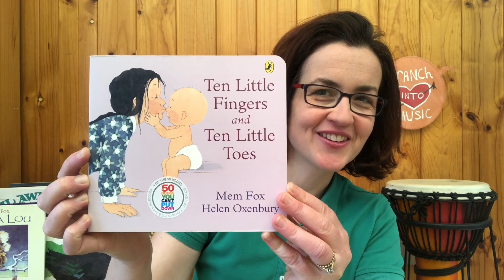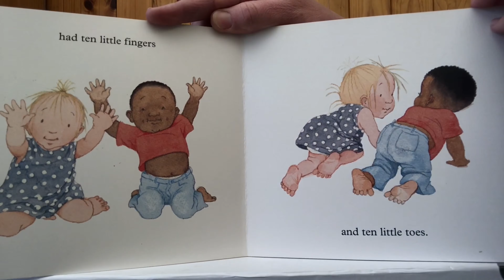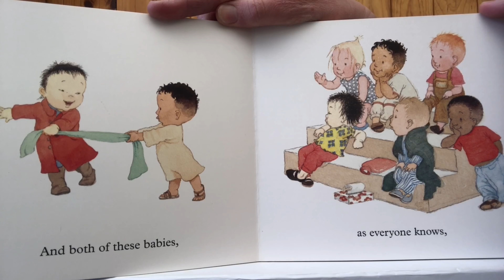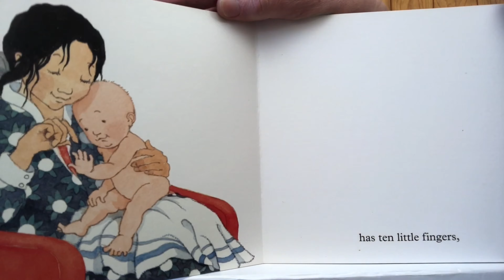Sing Me A Story, Episode 8: Ten Little Fingers & Ten Little Toes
In this week's Musical Moment, Rainbow Fluff 🌈 and I share another old favourite - "Ten Little Fingers & Ten Little Toes" - written by Mem Fox and illustrated by Helen Oxenbury.

This is a fabulous storybook to use when your children are showing an interest in different people, places and cultures or to showcase how unique and special we all are. 🌏

Would you like to know more about Branch Into Music and our range of FREE and paid programs and resources?